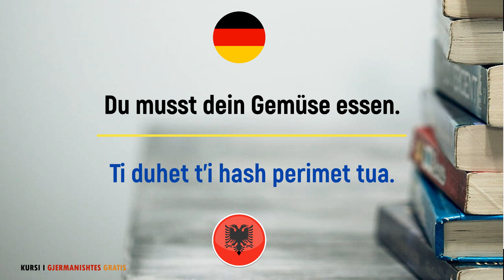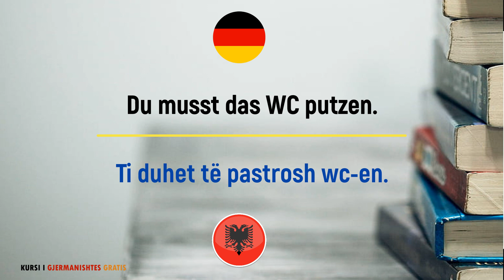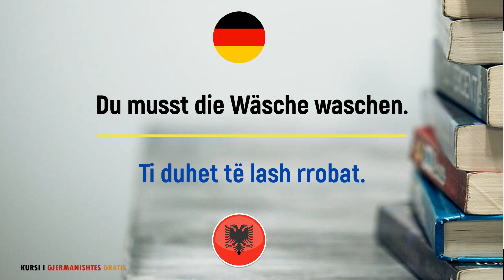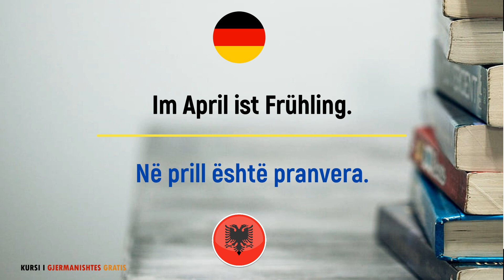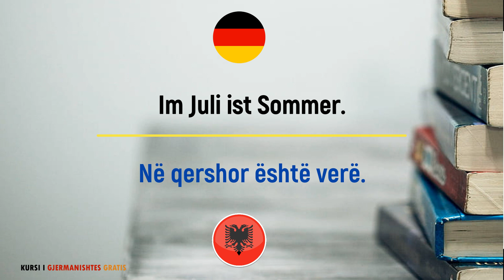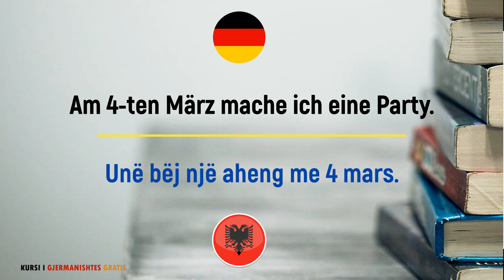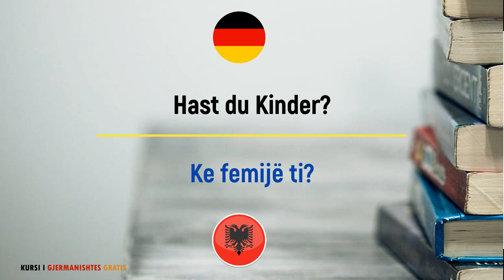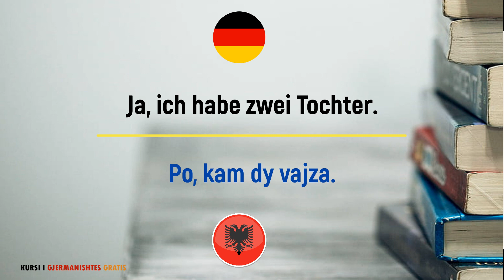Fjale dhe Shprehje Gjermanisht me Perkthim Shqip / Mëso Gjermanisht - Gratis /A1 A2 B1 B2 Pjesa 3